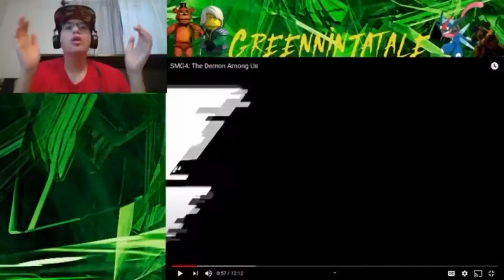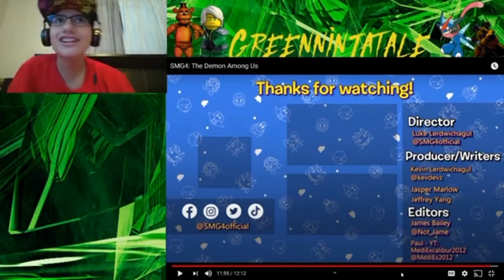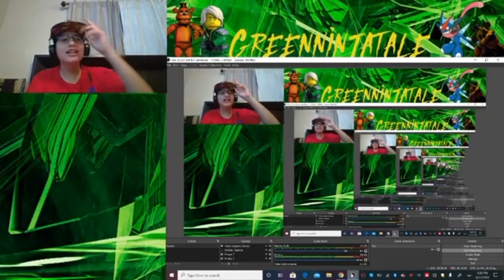This Is Crazy! || SMG4: The Demon Among Us REACTION